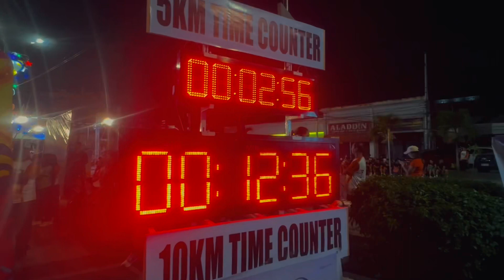Margo’s First Fun Run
Lion’s Fun Run 7